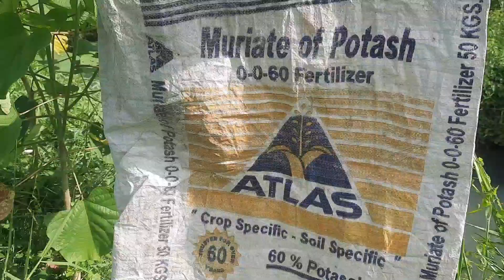big carp caught in the river